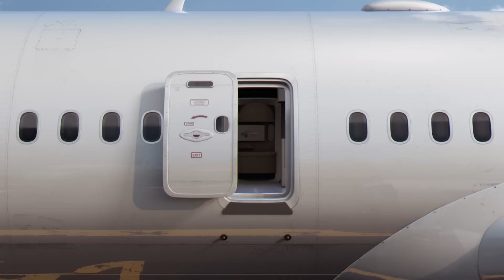Klenze X 김희선 창이 아니다, 클렌체다 30s_#kcc#클렌체#김희선#오광TV#Oh_KwangTV